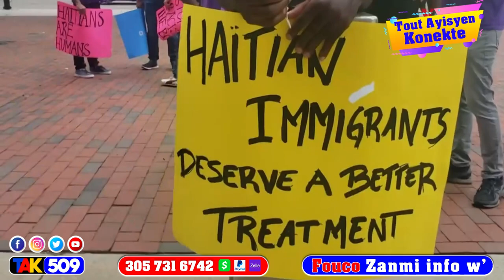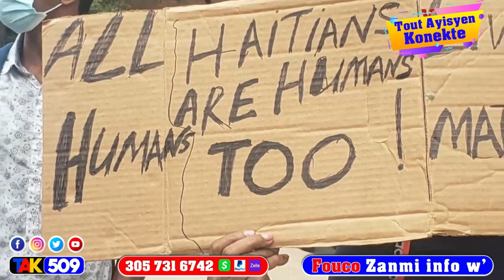Kou pou kou…Lambert domi deyò…Ariel anba kòd…Sekretè palè a pete Abse a / Fouco